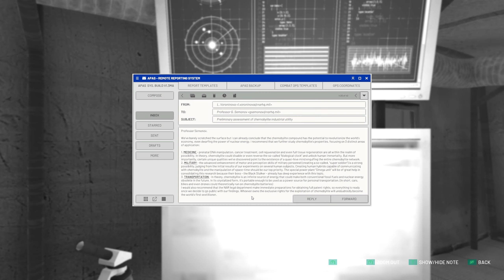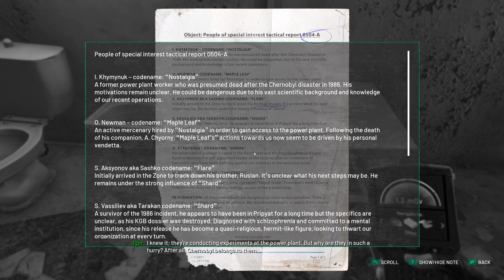Nature of Chernobylite and The Prison – CHERNOBYLITE Full Release HARD STEALTH Gameplay Part 11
Welcome to Chernobyl and Pripyat! This Nature of Chernobylite and The Prison – CHERNOBYLITE Full Release HARD STEALTH Gameplay Walkthrough Part 11 includes learning the nature of Chernobilite in Pripyat Central and getting to the NAR’s Prison for CHERNOBYLITE Full Release Game Gameplay Walkthrough with maximal STEALTH approach and all HARD difficulty modes until the Ending of the Single Story Campaign!

00:00 – Day 19 (‘The truth about NAR’s experiments’ Olga’s Side Mission)
39:50 – Day 20 (‘Chain Reaction’ Side Mission in the Prison Location)

My CHERNOBYLITE Full Release HARD STEALTH Gameplay Walkthrough for PC, PlayStation 5 (PS5), Xbox Series X, PS4 and X Box One X includes all Main Story Missions, Side Missions, Dialogs and Encounters with Igor, Tatyana, Oliver, Tarakan, Mikhail, Olga, Sashko, Black Stalker, General Kozlov, Semenov, Base Building, Crafting, Weapon Modes and more until the Ending of the Single Story Campaign!

Chernobylite is a science fiction survival video game developed by The Farm 51 and published by All in! Games. It was released on July 28, 2021 for Microsoft Windows, and is set to be released for PlayStation 4 and Xbox One on September 7, 2021, with a PlayStation 5 and Xbox Series X/S version coming later that year. The game is set in the Chernobyl Exclusion Zone, where the player's objective is to explore and find their significant other in the radioactive wasteland.

Gameplay

The player plays as a physicist, formerly employed at Chernobyl Nuclear Plant who is suffering from the loss of their loved one in the Chernobyl Disaster 30 years ago and returns to the disaster zone to look for their partner. Most of the single-player gameplay revolves around exploring the exclusion zone, gathering supplies and tools while encountering "Stalkers" and hostile military personnel. The player is also forced to make decisions which affect the nonlinear story line. There is also a crafting system, which allows the player to craft their own equipment and weapons. Any character can die and any task can be failed. Deep in the contaminated environment also lie strange supernatural threats, due to the "chernobylite" created from the nuclear aftermath.